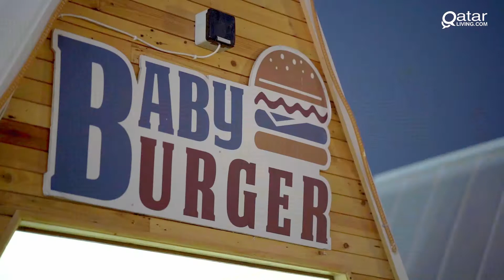First edition of Al Khor Carnival Festival kicked off on January 23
The Al Khor Carnival Festival has kicked off starting today 23rd January until 7th of February, from 12pm to 10pm - a full day of family friendly fun, food, and activities.

Additionally, the event features amazing shows and visuals display that you certainly don’t want to miss.

Come down to Al Bayt Stadium Al Khor!